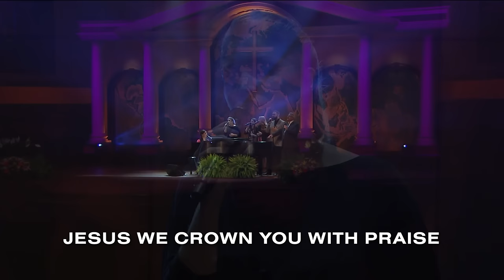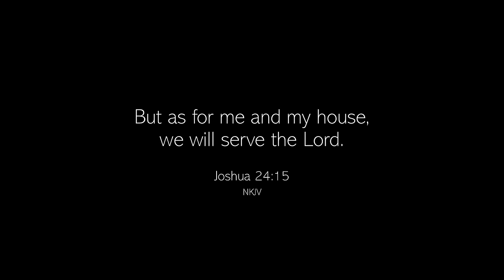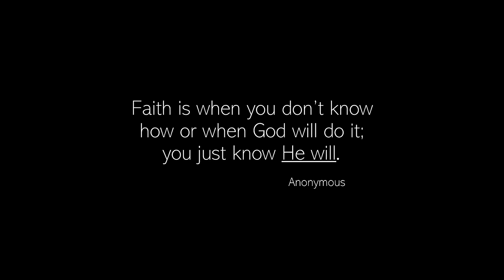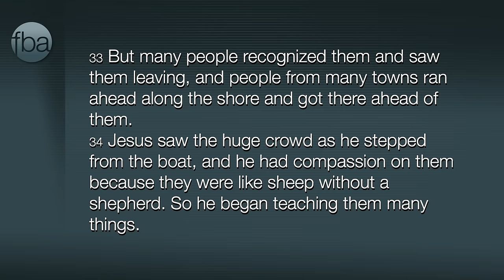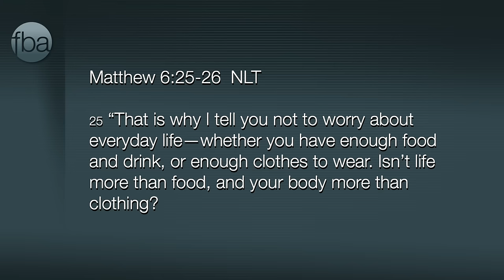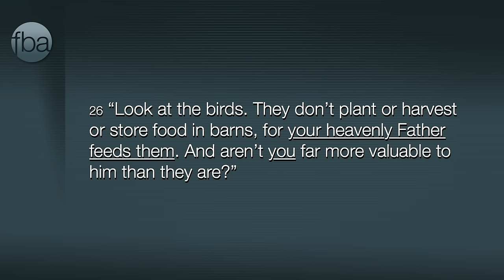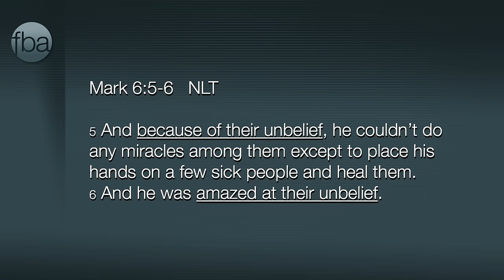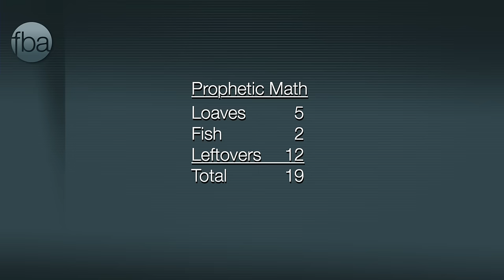Little Is Much - April 26, 2020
Sunday Morning Livestream
Little Is Much
Mark 6:31-44
Musical Guests, The Collingsworth Family